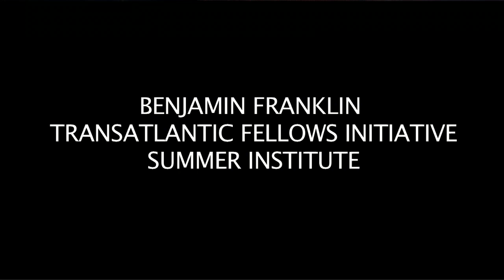Essay contest and Benjamin Franklin Summer Institute 6:57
The American Embassy organizes an essay contest.  Belgian students ages 16-18 are invited to enter the competition by writing an essay starting with Dear Mr. President: Heres How I would Improve U.S.-European Relations...  The winner of the essay context  will travel to the United States to take part in a summer institute for young Americans and Europeans in the Summer of 2010. The institute will be three-to four-weeks in duration between late June and late August.

Line Kuppens and Adrien Rorive took part in the 2008 edition of the Summer Institute. In this video they comment on the Institute, explain what motivated them and how it benefited them.   They advise other young people to grasp this opportunity and participate in the contest.